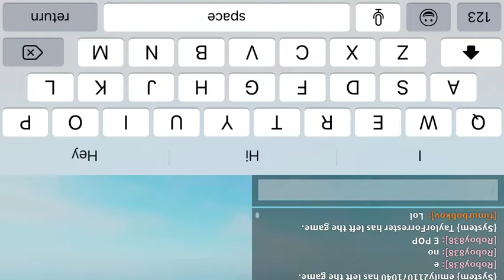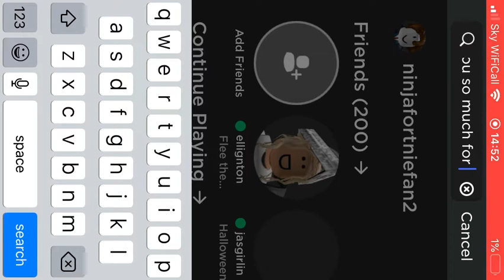WITH MY KREW